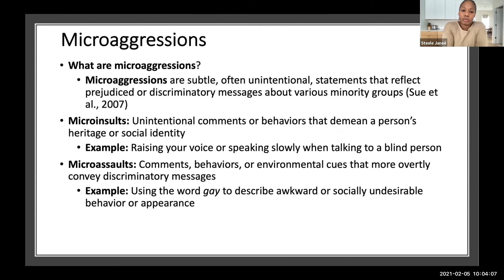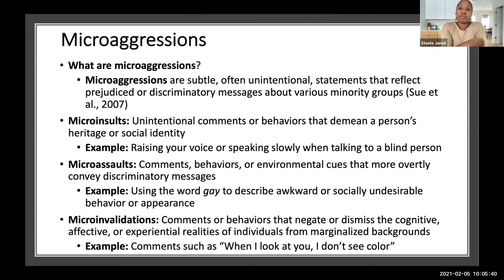Recognizing and Addressing Microaggressions | Conference Highlight 2021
Save the Date | 2022 Addiction Conference : Feb. 7-11

In this conference highlight, Dr. Janeé M. Steele explains what a microaggression is and how to recognize them in treatment groups. This clip was taken from the presentation “Recognizing and Addressing Microaggressions: Cultural Humility, Broaching, and Anti-Bias Strategies in Addiction Treatment Groups .”

Janee Steele, PhD, LPC, is core faculty at Walden University and a licensed professional counselor in private practice in Kalamazoo, Michigan. She regularly publishes peer-reviewed counseling journals and texts on issues surrounding cultural diversity and social justice advocacy.

The Intersection of Diversity and Addiction is a week-long event that aims to arm human service professionals who work with the addiction and mental health population with meaningful tools and knowledge for empowering their clients. Each day brings together dynamic speakers from across the country to talk about addictions from various perspectives. As a human service provider, we want you to feel better equipped and informed to employ evidence-based treatment practices with diverse clients across the lifespan.

▬ About Strengthening the Heartland: ▬▬▬▬▬▬▬▬▬▬
Strengthening the Heartland (STH) developed through the collaborative efforts of faculty from South Dakota State University Extension and North Dakota State University Extension. With generous grant support from the National Institute of Food and Agriculture and the Substance Abuse and Mental Health Services Administration, STH is dedicated to providing services that prevent opioid misuse in rural communities across the Dakotas. Our aim is to help human service providers with the knowledge and skills necessary to provide empathic treatment and recovery services in addition to helping rural consumers bridge the information gap.

This material is based upon work that is supported by the National Institute of Food and Agriculture, U.S. Department of Agriculture, under award number 1 H79 TI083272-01.